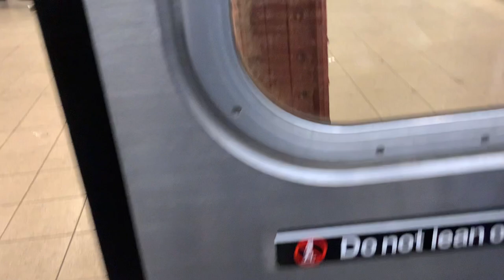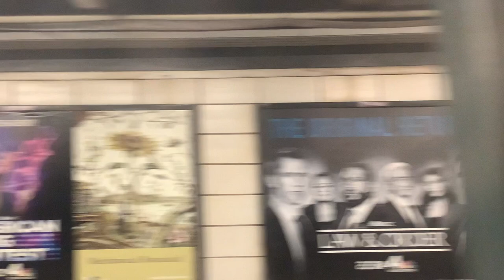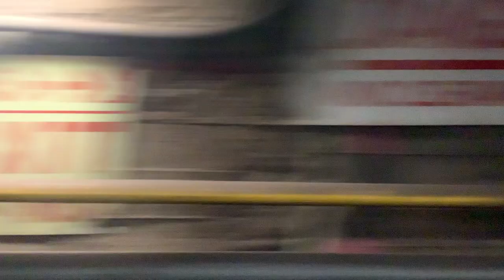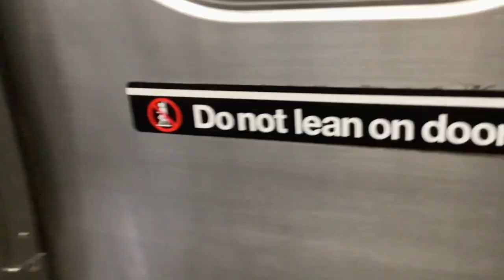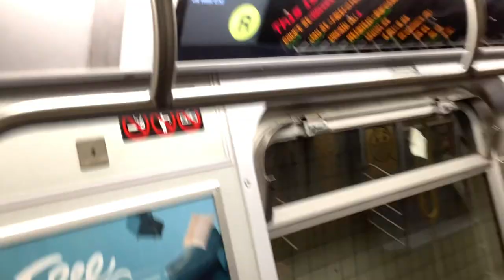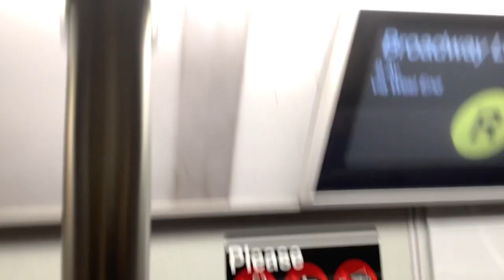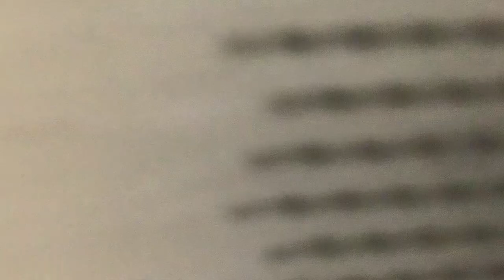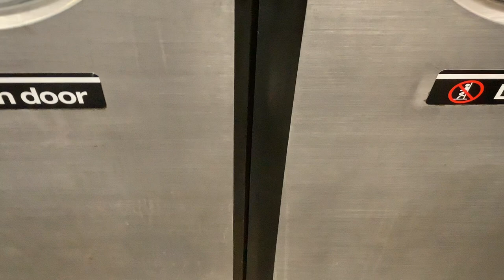R train ride from Canal Street to 9th Avenuve